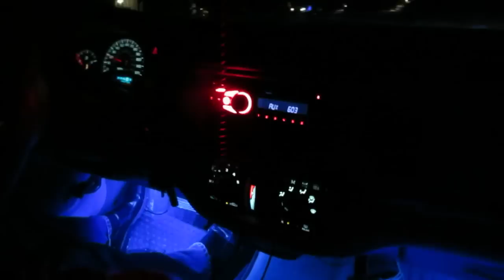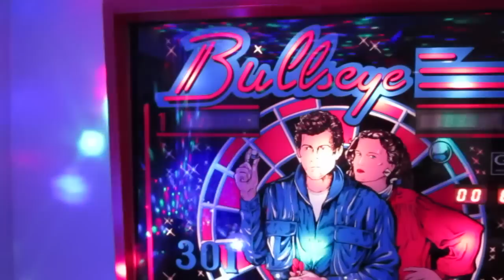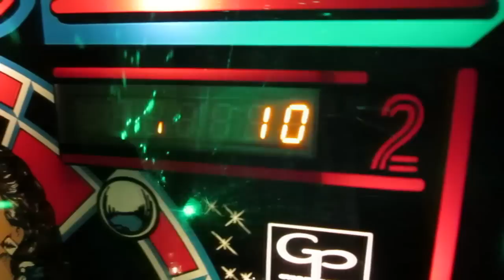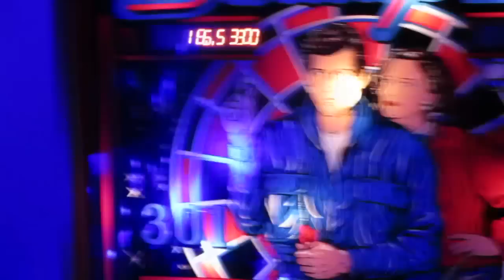START IT IN SECOND! 12/31/13 - Day 1,119